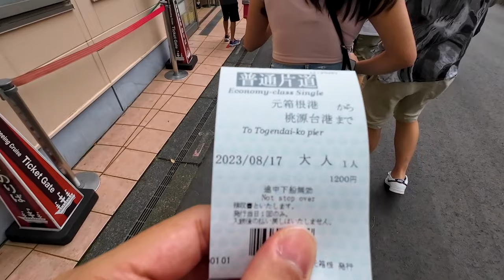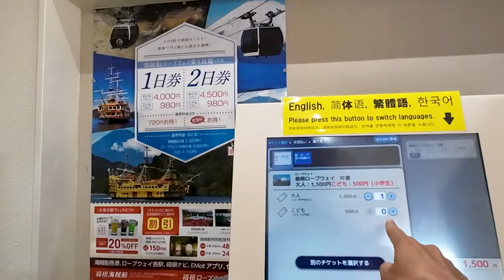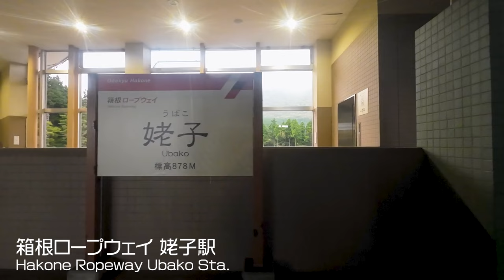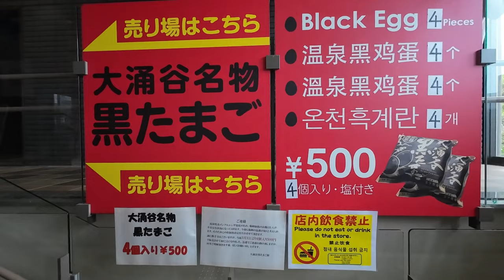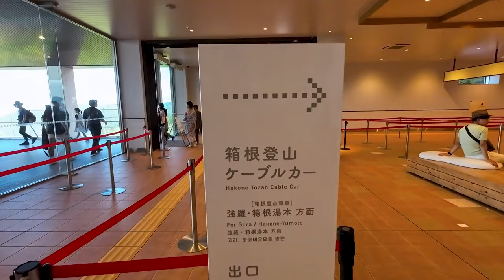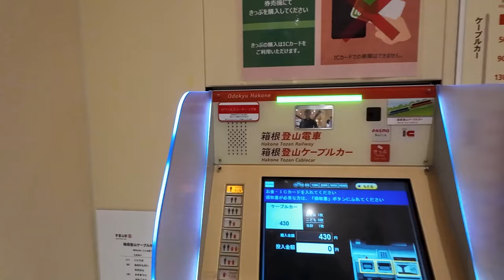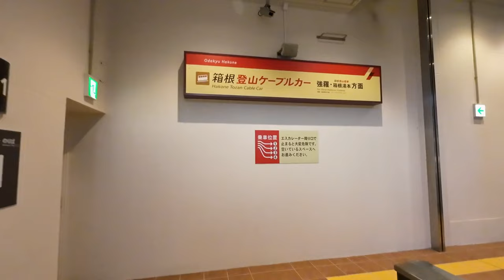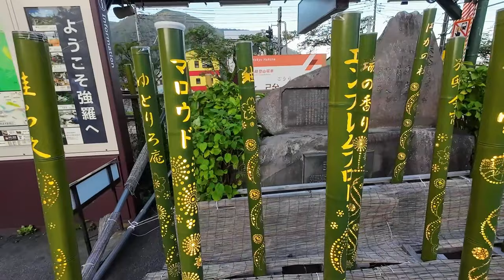【箱根】定番の周遊コースで箱根を満喫！箱根神社 | 芦ノ湖 | 大涌谷 | 黒たまご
定番の箱根周遊コースで観光スポットを巡りました

※字幕あります。ON/OFFは動画プレイヤーのCCボタンからお願いします！

- Capter -
00:00 イントロ
01:19 箱根海賊船 元箱根港
05:43 箱根神社 本殿
06:23 九頭龍神社 新宮
07:36 平和の鳥居
08:32 元箱根港
09:00 箱根海賊船
10:50 桃源台港
12:23 箱根ロープウェイ 桃源台駅
13:22 箱根ロープウェイ 姥子駅
14:01 箱根ロープウェイ 大涌谷駅
14:50 大涌谷
15:36 大涌谷 くろたまご館
17:18 箱根ロープウェイ 大涌谷駅
18:44 箱根ロープウェイ 早雲山駅
19:05 cu-mo箱根
21:18 箱根登山ケーブルカー
22:22 箱根登山鉄道 強羅駅
24:06 エンディング